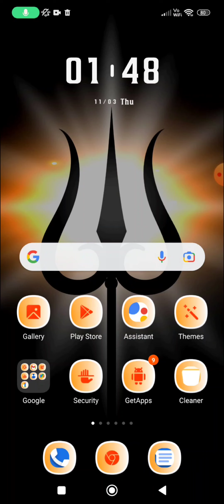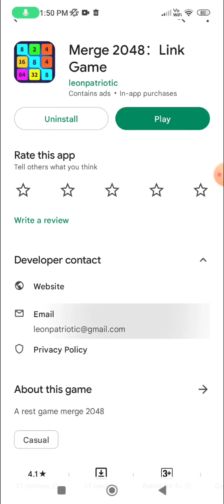Merge 2048 app real or fake | free diamonds | Garena free fire | Tech Lover DK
Hello viewers

In this video i am going to tell you about a app named merge 2048